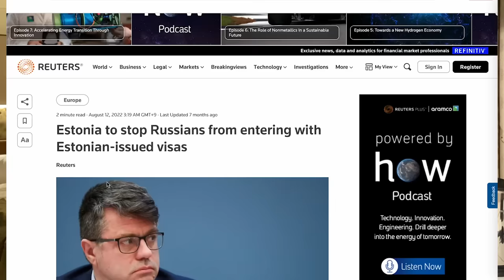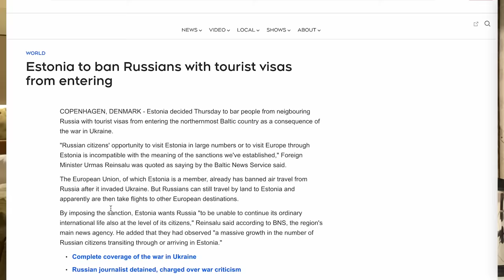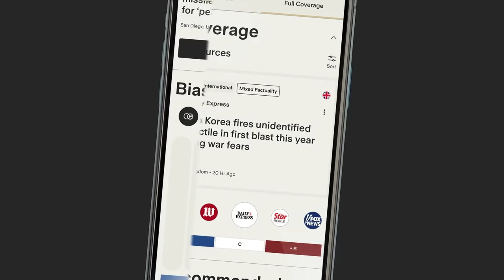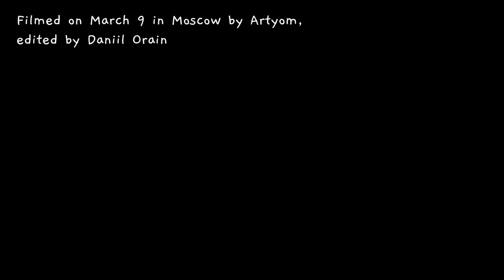Should we finally invade Baltics countries? (Latvia, Estonia, Lithuania)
Cryptocurrencies:
🪙 ETH: 0x1F7402dE513afDB5906a174eF22C7030D19651DF
🪙 BTC: bc1qvns4pkvcs6hzktpcnudvgz5sr06u7phwhej0cg

Timestamps:
0:00 - Russkiy Mir: short explanation.
0:22 - Disclaimer
0:37 - Don't use relocation services, instead find some local lawyer
1:21 - 1st person
1:44 - 2nd person
1:57 - Amir, 22, student
2:15 - 4th person
2:21 - Gleb, 19, restaurant worker
2:54 - 6th person, 74, professor
3:42 - Estonia to stop Russians...
4:34 - Even on the map!
4:51 - Ground News!!!
5:18 - They even have application on the phone!
5:39 - Aleksandr, 50, software developer
5:56 - Oleg, 47, dentist
6:43 - Aleksandr, 50, software developer
8:02 - 9th person, 49, designer
8:53 - Aleksandr, 26, grad student in economics
9:39 - 11th person
10:15 - Aleksandr, 26, grad student in economics
10:57 - 12th person, 63, works in chemistry industry
11:33 - Olga Dmitrievna, 74, works in longevity industry
12:12 - Georgiy, 32, cook
13:02 - 9th person, 49, designer
14:12 - 12th person, 63, works in chemistry industry
14:42 - 9th person, 49, designer
16:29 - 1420: who made this video, when and where.